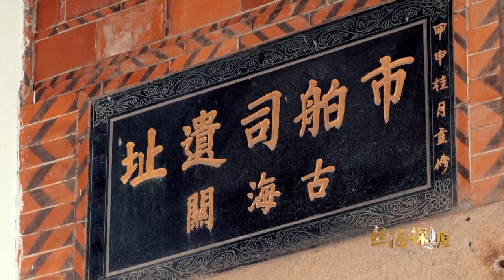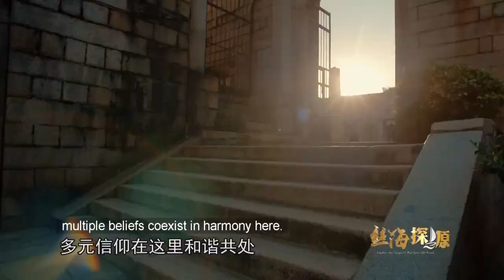【丝海探源】—丝绸（第二集）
【丝海探源】—丝绸（第二集）福建文化